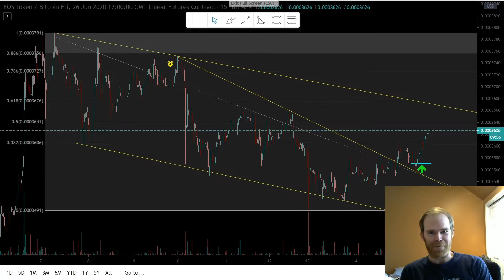StuTube's New Look!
None of this is financial advice.  These are only my own ideas and theories when it comes to technical analysis with the price action of mainly crypto currencies but also plan to dive into studying some stock charts as well in the future.  Do your own research, I am only providing my speculative observations.

In the meantime if you could subscribe and hit the thumbs up button, maybe leave a comment about what you like / dislike, agree / disagree with,  that would really help the channel along! Thanks!

Bumper Animation done by Dan Elder, contact him for your animating needs!!!